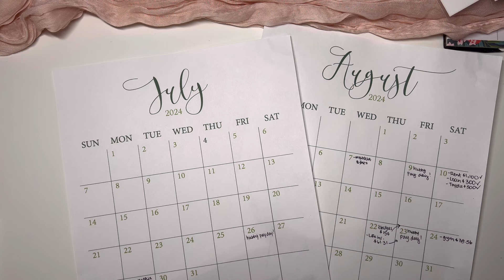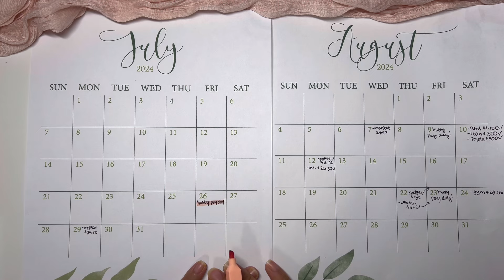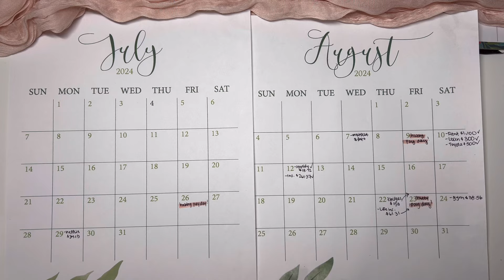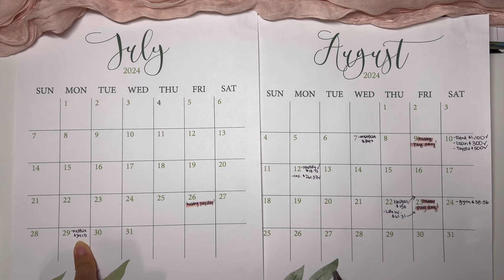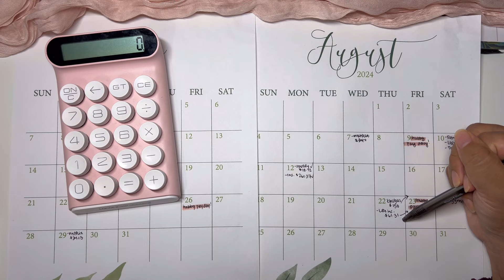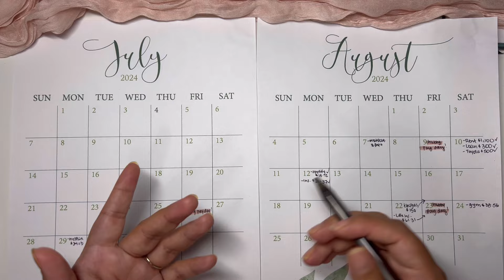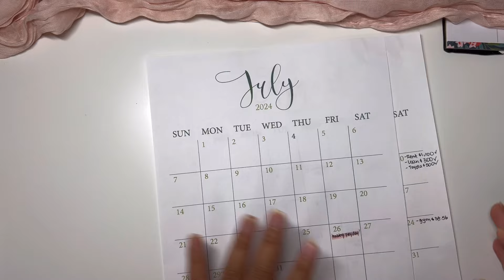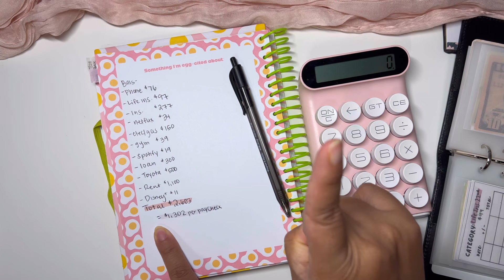This Budgeting Method SAVED OUR FINANCIAL LIVES & it can save yours too! How I Budget Part 1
Hello everyone (:

I am a 24 year old stay at home mom budgeter here in Washington state living on a single income from my husband. In this video I want to show you how this budgeting method completely changed our lives. It has successfully impacted our ability to save, stay out of debt & pay off debt. This is part 1!

Visit my Etsy shop for more budgeting tools & products : bakingbudgets.etsy.com
Or look me up on Etsy.com my shop name is: Baking Budgets